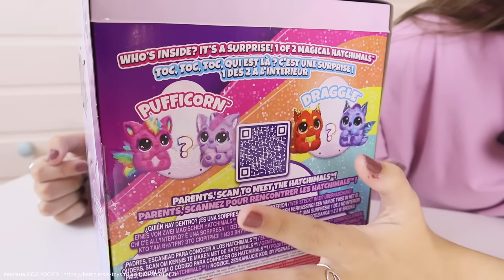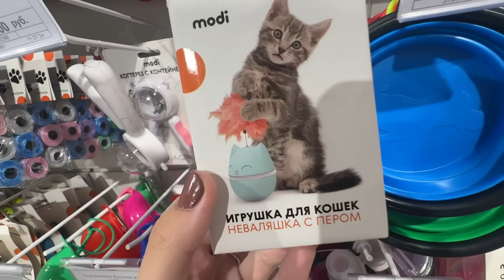ДЕНЬ РОЖДЕНИЯ КОШКИ АЛИСЫ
Хэтчималс - это интерактивный волшебный питомец, который хочет скорее появиться на свет.
Помоги ему вылупиться из яйца: гладь, качай, окружи своей любовью и заботой.

Реклама ООО РОСМЭН erid: 2VSb5zEaFZr

Всем привет! Сегодня моей любимой кошке Алисе исполняется 10 лет! Я решила сделать для неё праздник, накупила развлечений  и вкусняшек!